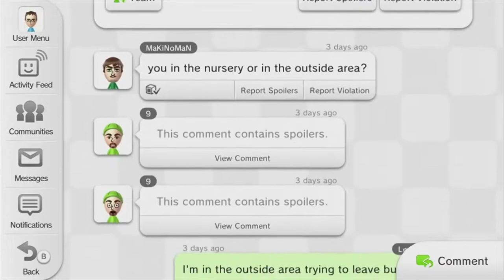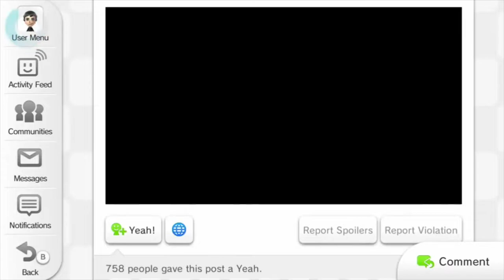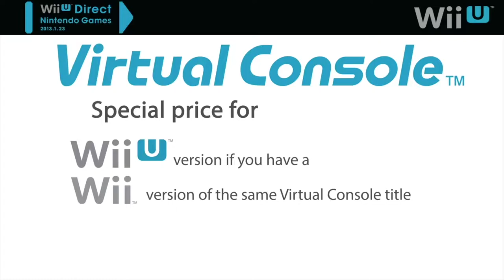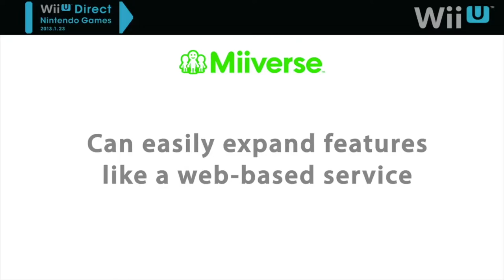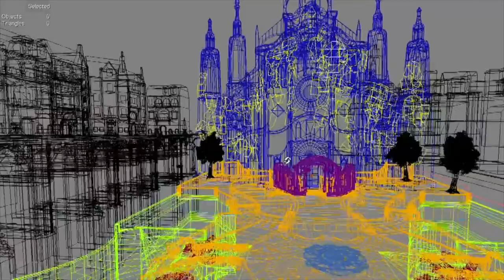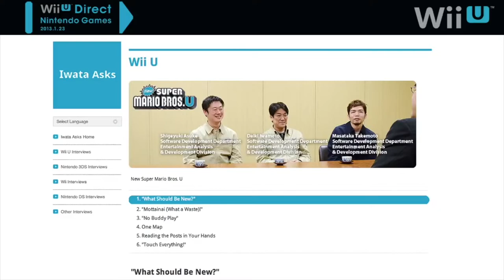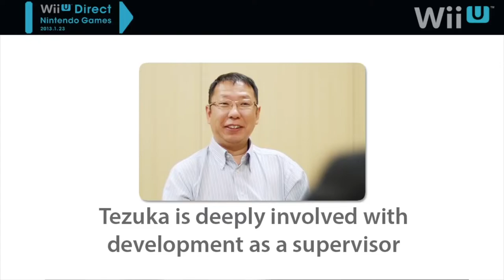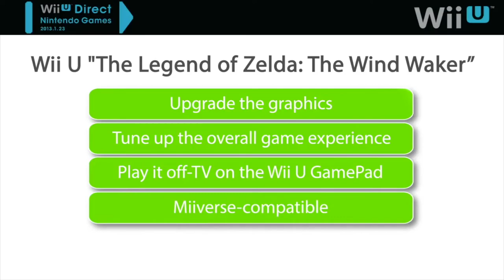Ep 378 - Nintendo Direct January 2013 Wii U Stream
Please enjoy the Nintendo Direct Stream.  Comment, chill and have a good time.

Fan Mail -

Australia 6906